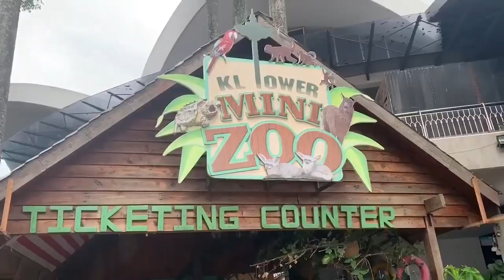Tempo Storm PUBG Mobile PMCO Fall 2019 Malaysia Highlights+Vlog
Check out Tempo Storm (#2 North America Regionals and #4 Global Prelims) PUBG Mobile highlights from Global Prelims plus vlog about our trip afterwards!

Get to know our team:
TempoNiko